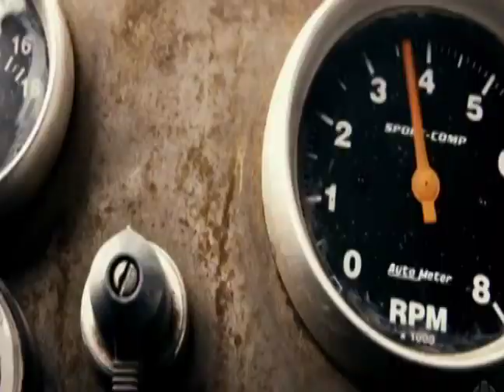danny trejo habla sore experiencia con Sofia Vergara en machete kills